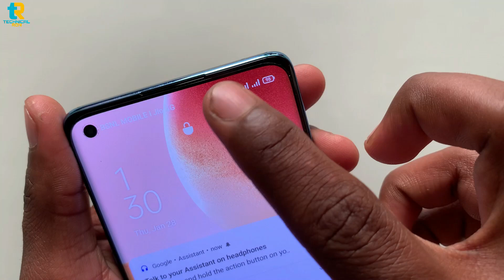OnePlus Type-C to 3.5mm ADAPTER Unboxing & Uses 👊👊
2 Mic
My Tripod
2 Tripod
1 Gorilla tripod
2 Gorilla tripod
MY Budget editing PC Specs  :-